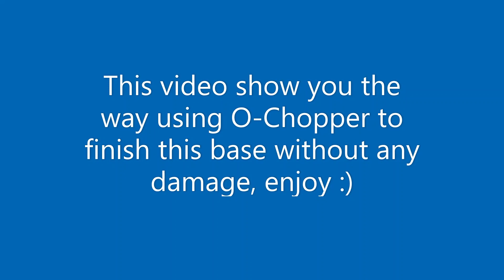Metal & Oil VII base using O-Chopper no damage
Cheers, Yasu